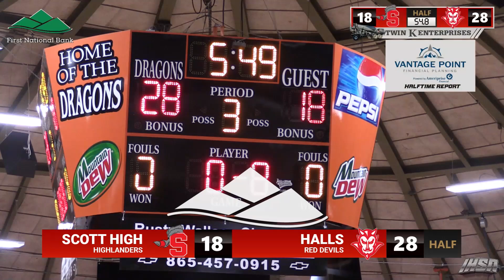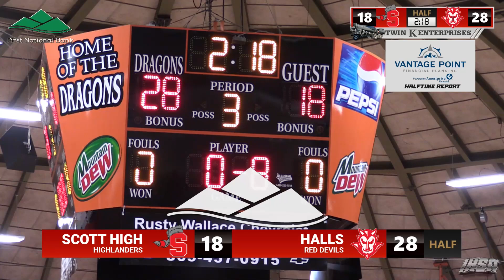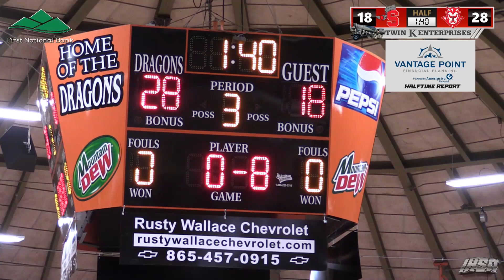District 4-3A Tournament - Boy's Consolation - Scott High vs. Halls (2/20/2023)